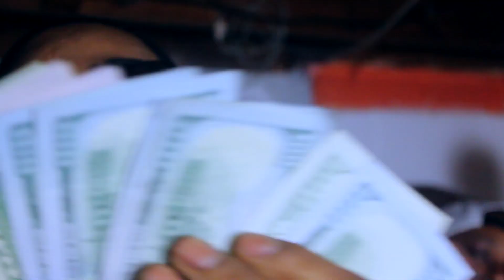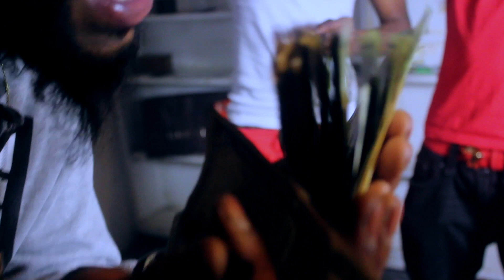B4Life 2 Buff Tae x 8 figures - Money On Me (Shot By Dexta Dave)